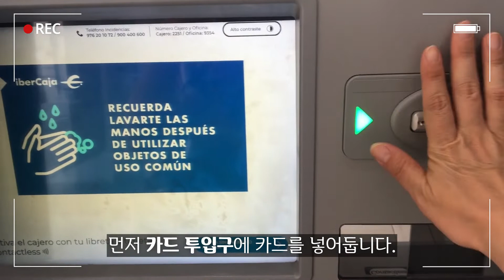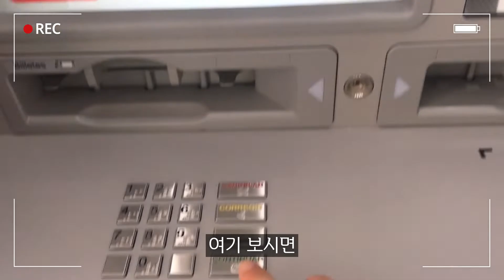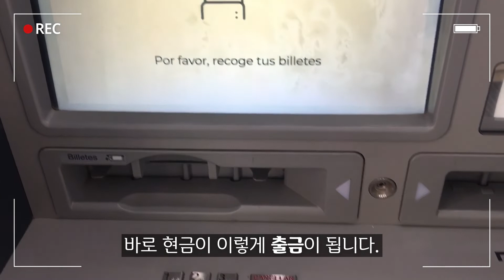✈️스페인ㅣ스페인에서 급전 필요할 때 🏧ATM 쓰는 법ㅣ외쿡랜선투어ㅣ외쿡어티비 - 마이풀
🍯스페인 여행 꿀팁🍯

산티아고 순례길을 갈 때
현금이 필요한 경우가 많습니다!💸

현금이 부족할 땐 마을마다
24시간 운영하는 atm(cajero)이 있습니다!
급전이 필요할 때 이용해보세요🧡

이상 꿀팁이었습니다! 😉🖐️🖐️

한 번도 안 써본 사람은 있어도, 한 번만 써본 사람은 없다던데...🤔

마이풀은 영어, 중국어, 스페인어, 베트남어, 일본어에 토익까지
모두 학습 가능한 어학 서비스입니다.
마이풀의 모든 외국어 콘텐츠를 무제한으로!

▼지금 바로 앱 다운로드하고, 무료 체험하기▼

어학계의 신세계 마이풀